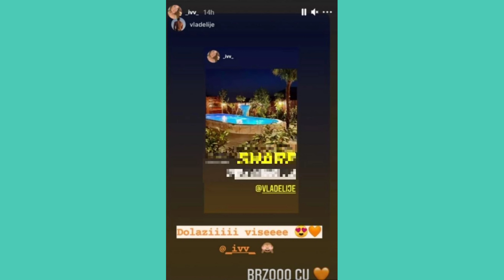Ivana Letuje Kod Vladimira?Uložio Ogroman Novac I Izgradio Kompleks Bazena